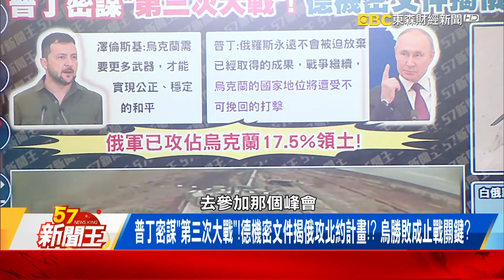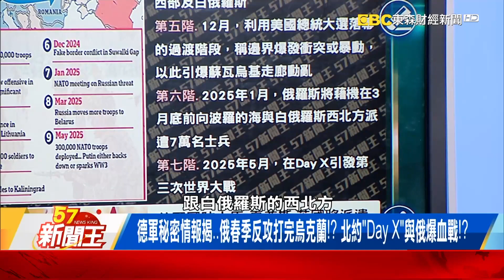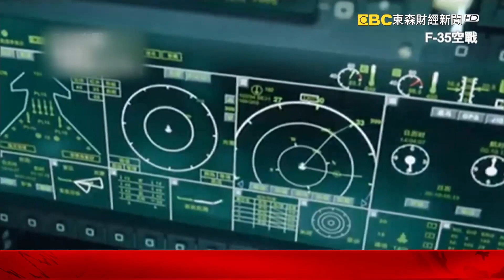普丁密謀「第三次大戰」！德機密文件揭俄攻北約計畫！？ 烏勝敗成止戰關鍵？ 【57新聞王 精華篇】20240117 3